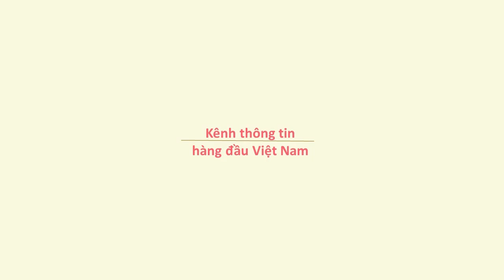Khoai lang mật Đà Lạt 15 ngàn một củ chất đống ở vỉa hè Sài Gòn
Những người bán khoai lang mật trên đường Mai Chí Thọ, Sài Gòn cho biết khoai lang được đưa từ Đà Lạt xuống Sài Gòn sau đó được nướng trên lửa than hồng. Một củ 15 ngàn, ngoài ra họ còn bán kèm thêm khoai lang tươi. Nhiều người đi đường không thể cưỡng lại mùi khoai lang nướng thơm lừng nên dừng xe mua. Ăn khoai lại rất tốt cho sức khỏe và hệ tiêu hóa nên đúng là nhất.